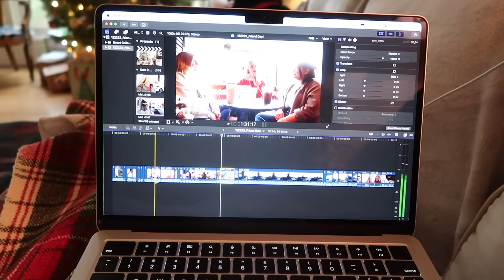The Night Before Christmas, a Cozy Evening w/ Many Laugh-Worthy Moments 🎄❤️✨ | VLOGMAS DAY 23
My story (20 minutes in): Trying to be more productive & an honest talk about money || but also a very cozy fall vlog

Thank you, Brianna, for your very needed words of encouragement-- we can all feel your love ❤️

BIG hugs & lots of love,
Morgan

Ideas of what to share:

A heartfelt story

An uplifting message

Your life experience

Your experience with this community

Your experience with my videos

Any helpful resources for people who feel lonely over the holidays

Your favorite ways to give back, etc.

As always & most of all-- thank you so very much for being here!